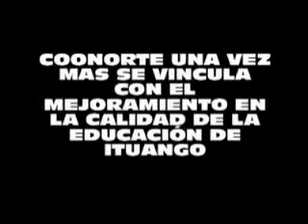ITUANGO: COONORTE HACE PRESENCIA EN ITUANGO. DONACION DE PUPITRES